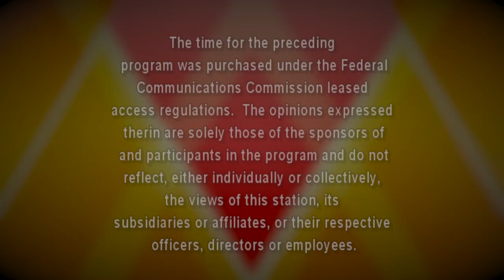The Sam Lesante Show - Pottsville Mayor Dave Clews : Mayor's Report - January 2023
Sam is at Pottsville City Hall speaking
with Mayor Dave Clews and one of the winners of the Launch Pottsville business startup, Clarissa Christ from Rage Parade Skate Shop.